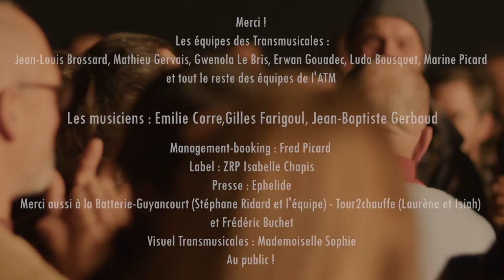**** Lewis Evans - BANK HOLIDAY / Live Festival Trans Musicales 2022 (09 Dec 2022 ,Rennes ) ****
song by THE LANSKIES
Un film de Jonathan Perrut
Produit par ZRP - Isabelle Chapis
Conception, image , montage : Jonathan Perrut
Son : Sylvain Lamotte / Olivier Legoupil
Manager : Fred Picard
Photo Bernard Sammut
Suivez Lewis Evans sur les réseaux